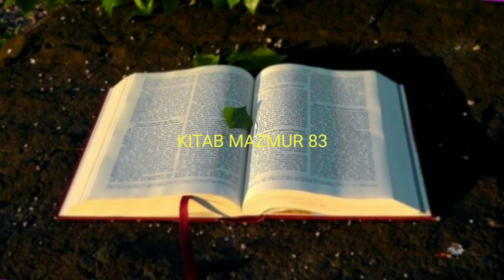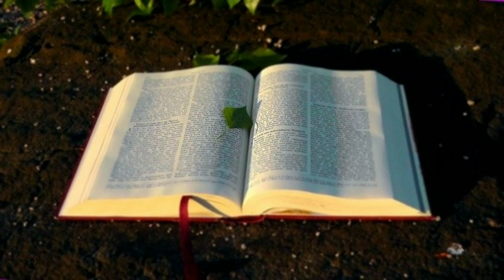ALKITAB SUARA MAZMUR 83 PERJANJIAN LAMA BAHASA INDONESIA